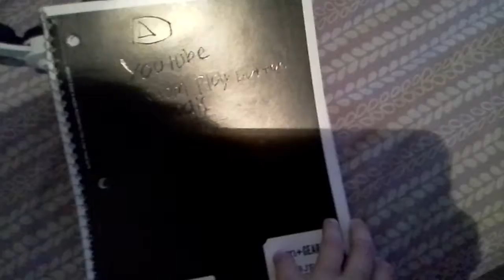Im setting goals